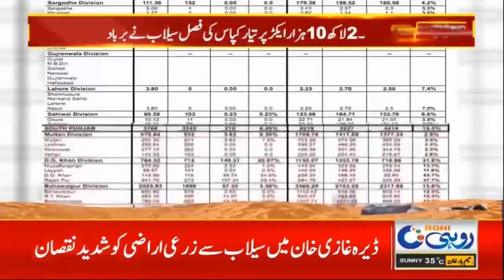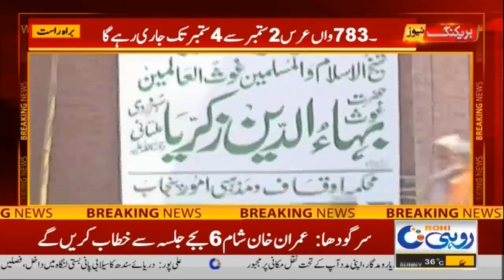12pm News Bulletin | 1 Sep 2022 | Rohi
12pm News Bulletin | 1 Sep 2022 | Rohi